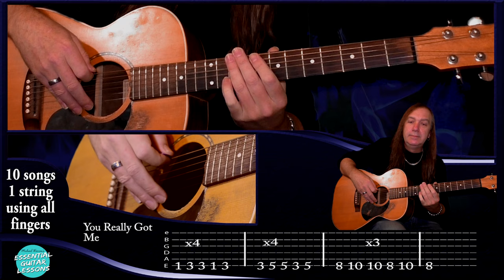15 1 String Guitar Songs Part 2 Beginners Guitar Songs Easy Songs to Play on Guitar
15 1 string guitar songs using 1 string and 1 finger Part 2. These are great beginner’s guitar songs and an easy guitar lesson that will give the beginner lots of easy songs to play on guitar.
With these easy songs to play on guitar you will learn how to play using more than one finger. We are slowly building your skill by keeping the songs on one string and adding in other fingers.
Cocaine by J.J.Cale, Summer Lovin’ the Grease Soundtrack, T.N.T by A.C.D.C, Another One Bites the Dust by Queen, When I Come Around by Greenday, You Really Got Me by the Kinks, Iron Man by Black Sabbath, I Love Rock and Roll by Joan Jett, You and Your Hand by Pink and Mary Had A Little Lamb.
With these beginner guitar songs will be playing another 10 songs using the E, A and D strings Using all your fingers. Playing 10 1 string guitar songs using all your fingers is the best place to continue after you have completed 15 1 string guitar songs Part 1. It will give you a good feel for the guitar before you try the harder techniques. In this easy guitar lesson, we will be in standard E tuning. I will talk you through the structure of each of the beginner guitar songs, how to change fingers, and how to use your right hand to mute the strings.
This is a series of easy songs to play on guitar that Michael Warren will be posted weekly for Essential Guitar Lessons. I hope you enjoy these songs and as always take your time and build your speed.